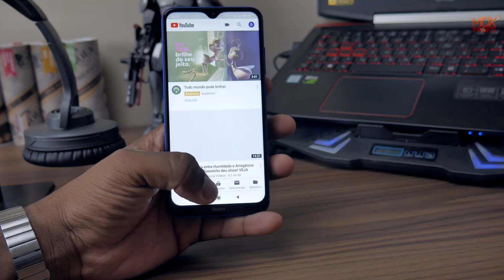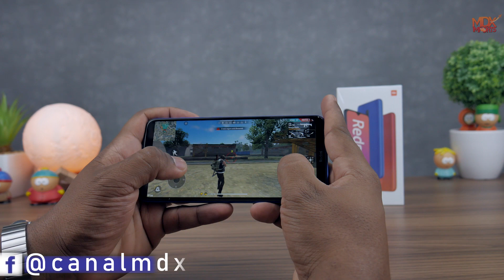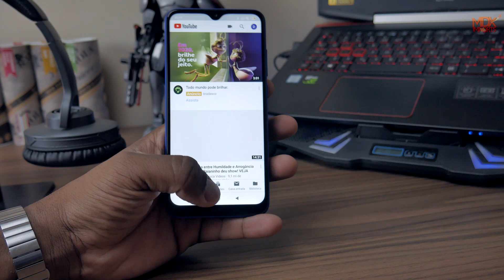Redmi 8A 5000Mah de Bateria By Xiaomi Review /Análise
Redmi 8A um dos Smartphone mais baratos da Xiaomi mais será que é uma boa opção de custo beneficio da marca? Análise MDX...
▬▬▬▬▬▬ஜ۩Onde Comprar۩ஜ▬▬▬▬▬▬
🛒 Amazon-BR (Loja totalmente confiável e segura)
🛒 REDMI 8A 32GB
📱🇧🇷 NO BRASIL (Red)
📱🇧🇷 NO BRASIL
🛒 REDMI
📱🇧🇷 NO BRASIL
📱🇧🇷 NO BRASIL
📱🇧🇷 NO BRASIL
📱🇧🇷 NO BRASIL
🛒 REDMI NOTE 8 / 8T
📱🇧🇷 NO BRASIL (8T)
📱🇧🇷 NO BRASIL (Azul)
📱🇧🇷 NO BRASIL (Branco)
📱🇧🇷 NO BRASIL (Preto)
🛒 REDMI NOTE 8 PRO
📱🇧🇷 NO BRASIL (Cinza)
📱🇧🇷 NO BRASIL (Azul)
📱🇧🇷 NO BRASIL (Verde)
Produto aqui no Brasil com entrega rápida e garantida.

MEUS EQUIPAMENTOS

CASA INTELIGENTE
🇧🇷 Fita Xiaomi RGB
🇧🇷 lamp Xiaomi RGB
🇧🇷 Luminária 3D Da Lua
🇧🇷 Xiaomi Mi Abajur 2
🇧🇷 Xiaomi câmera wifi
🇧🇷 Projetor BW-VP1-Pro

DESKTOP & DESIGN
🇧🇷 Kit Teclado Wireless
🇧🇷 HUB USB 3.0
🇧🇷 Mouse Logitech MX3
🇧🇷 Base Carregador
🇧🇷 JBL GO3
🇧🇷 Kit De 24 Chaves
🇧🇷 Lixeira de Metal

GAMING:
🇧🇷 Game Pad'
🇧🇷 Notebook Gamer
🇧🇷 Outros Notebooks
🇧🇷 Monitor LG UltraWide
🇧🇷 Cadeira Gamer

FOTOGRAFIA & VÍDEO:
🇧🇷 Minha Câmera
🇧🇷 SD 64GB Ext
🇧🇷 Kit de Iluminação
🇧🇷 Zoom H1n
🇧🇷 M-SD 64GB Sam-Evo
🇧🇷 Microfone Lapela
🇧🇷 Carrega + Pilhas Mult
🇧🇷 Ring Flash
🇧🇷 Rode Video Micro
🇧🇷 Tripé/M Profissional
🇧🇷 Outros Tripés

ARTIGOS PESSOAIS:
🇧🇷 Meu Óculos Armani
🇧🇷 Philips Multigroom
🇧🇷 Haylou GT5
🇧🇷 SmartWatch iwo13
🇧🇷 Poco X3 Pro
🇧🇷 Case Poco X3 Pro
🇧🇷 Acer Mochila Dual
🇧🇷 Kindle 10a° Geração
Todos os produtos mencionado já se encontra aqui no Brasil com entrega rápida e garantia.

(Comprando através deste link você estará ajudando o canal a ganhar uma pequena comissão e você não paga nada a mais por isso, e assim você ajuda o canal a continuar produzindo novos conteúdos, Muito obrigado! )